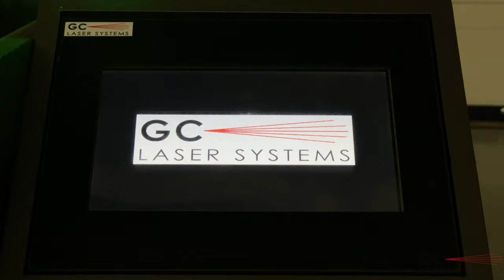Laser vs Graffiti. Fast graffiti removal from stone. Satisfying laser cleaning spray paint video.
A sample of porous limestone is intentionally sprayed with a can of spray paint. Our handheld laser cleaning system removes the simulated graffiti paint quickly and efficiently from the stone, even after it has dried.

This environmentally friendly non-contact cleaning method does not damage the surface and avoids the problems that can come with using chemicals or abrasive media. Our patented laser cleaning systems are designed and built in the USA and offer unmatched cleaning precision.  Our lasers have been used to remove graffiti and coatings worldwide for years.